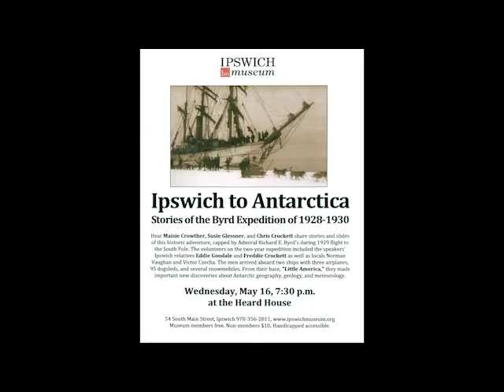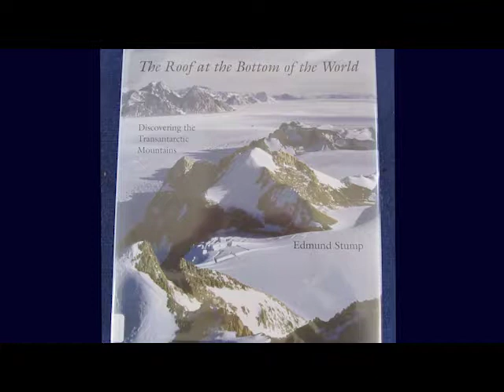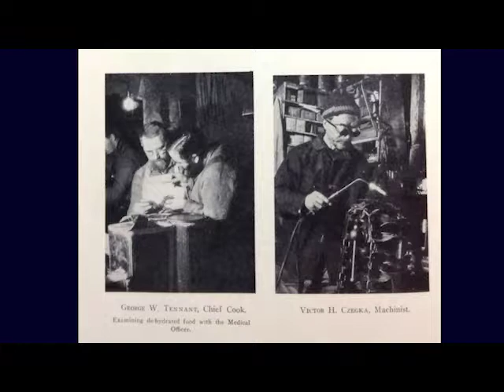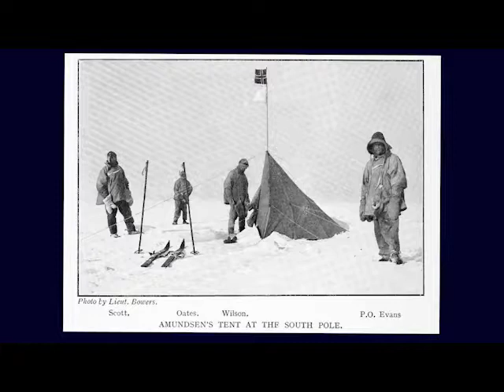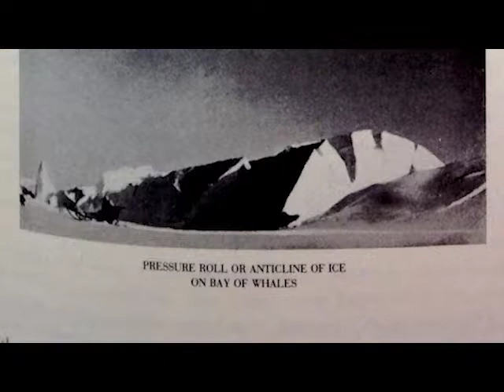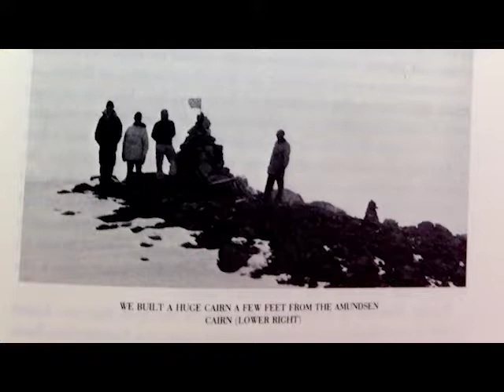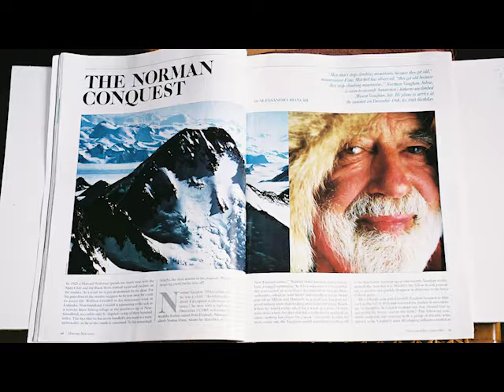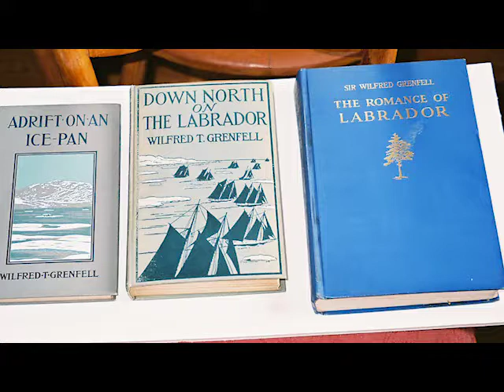Byrd Expedition to Antarctica